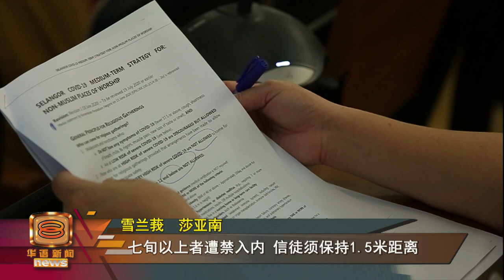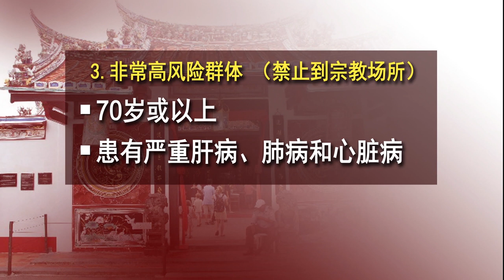雪政府:若遵守标准作业程序 非穆宗教场所明可重开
随着中央政府为非穆斯林宗教场所重开亮绿灯，雪州政府今天宣布，只要州内宗教场所遵守州政府制定的标准作业程序，明天就能重新对外开放。除了严禁12岁以下、70岁以上以及患有严重肝病、肺病和心脏病的病患入内，州政府也计划为宗教场所设定预约系统，不过细节还在商讨中。